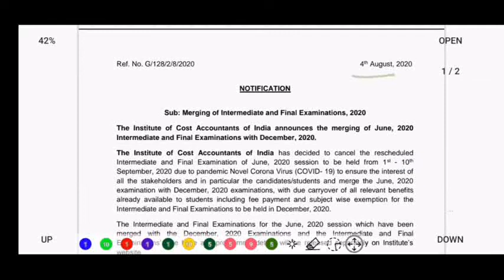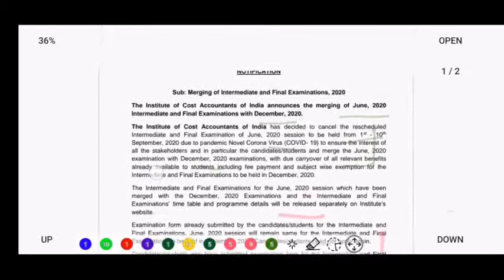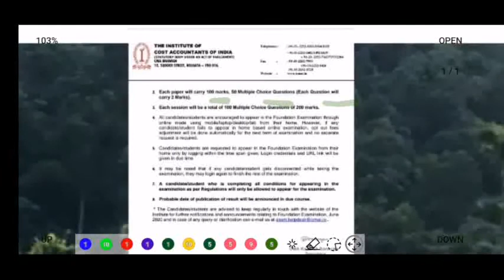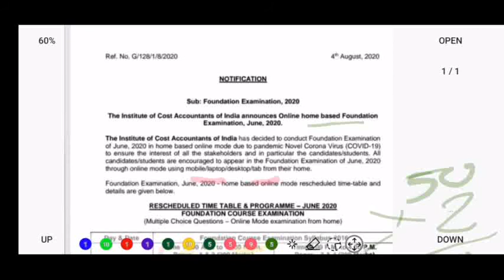Cma Exam Notification || Cma Foundation Online Exam || Cma Inter & Final Exam Cancelled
Cma foundation , inter , final exam notification is here

• cma foundation
• cma intermediate
• cma final